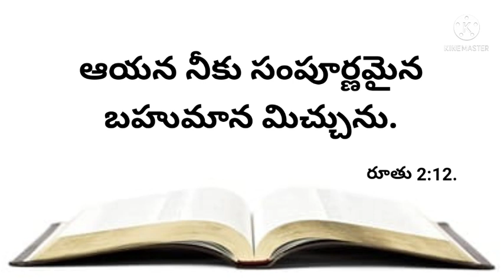నేటి వాగ్దానము 10-12-2021